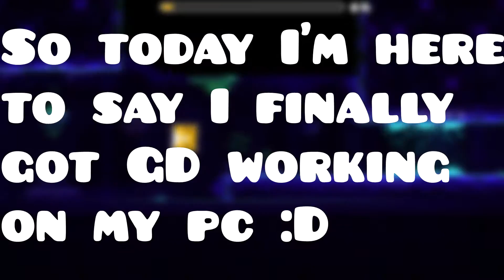Channel update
Professional video ( ͡° ͜ʖ ͡°)